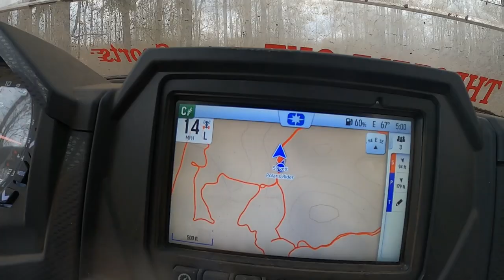Twisted trails after short course race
Turbo S 4 seaters race in short course track and afterwards we check out Twisted Trails Offroad Park and get ready for the Trail Master Challenge.
Polaris RZR XP, Polaris General, Ranger Ultimate explore this place and what it has to offer.